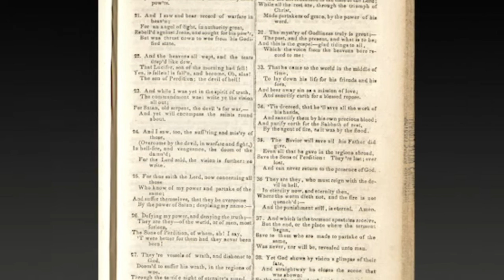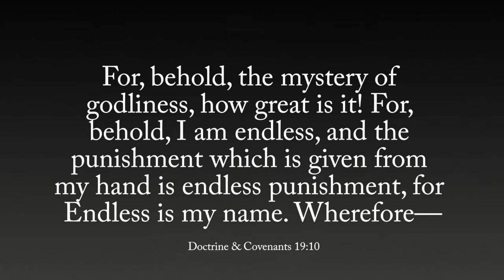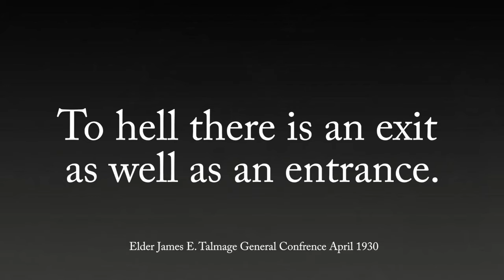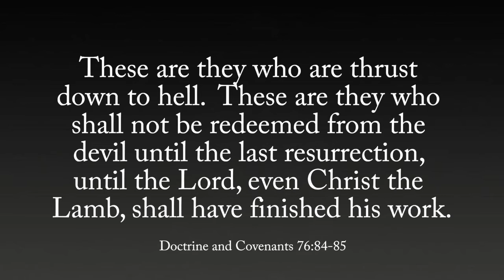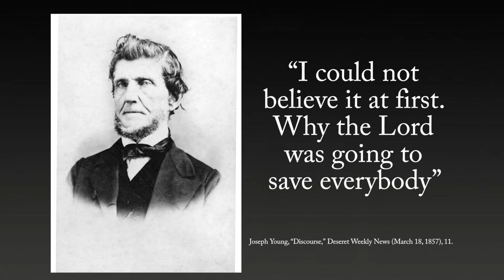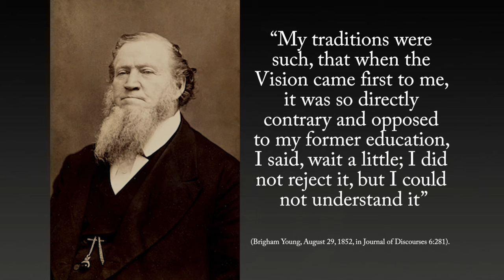Everyone Will Be Resurrected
Anthony Sweat discusses how Everyone will be Resurrected